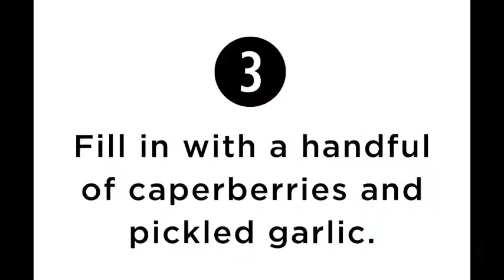The Savory Pantry Signature Charcuterie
Beyond a typical cheese board, the charcuterie board is rapidly gaining popularity as a sophisticated snacking presentation.  We've gathered some of our favorite cured meats and accompaniments to make our signature version.  Handcrafted small batch salami, caperberries and pickled garlic make this a truly unique take on this popular dish.  A charcuterie board would make a great appetizer for Father's Day or gather ingredients and a nice cutting board as a gift!

The Savory Pantry Signature Charcuterie Board

• Olympic Provisions Finocchiona Dry Cured Salami
• L'Estornell Wild Caperberries
• Cherith Valley Hot 'n Spicy Pickled Garlic
• Edmond Fallot Seed Style Dijon Mustard
• Rustic Bakery Rosemary & Olive Oil Sourdough Flatbread

1. Slice medallions of cured meat to your preferred thickness.
2. Arrange on a cutting board, leaving space for accompaniments.
3. Fill in with a handful of caperberries and pickled garlic.
4. Add a dollop of seed style mustard to the board.
5. Serve with flatbread.